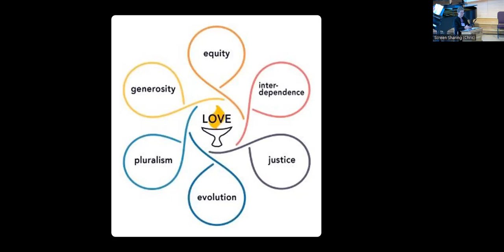A Liberating Love - Rev. Nancy Reid-McKee - Unitarian Universalist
This video is a sermon from Northlake Unitarian Universalist Church, in Kirkland, WA.
The video opens with Janelle Durham sharing a reading by Rev. Tess Baumberger where she discusses an image that depicts the shared values of Unitarian Universalism. (The image shown was created by Tanya Webster
In the sermon, Rev. Nancy Reid-McKee reflects on the statement from the UUA Article 2 commission that " The purpose of the Unitarian Universalist Association is to actively engage its members in the transformation of the world through liberating Love… Love is the power that holds us together and is at the center of our shared values." Nancy addresses the theology of love, and the practice of love.